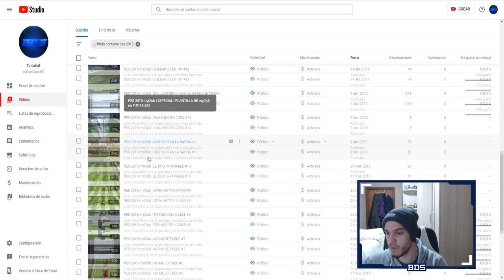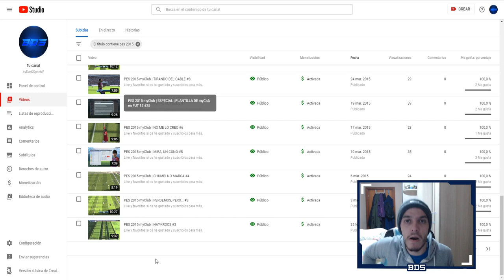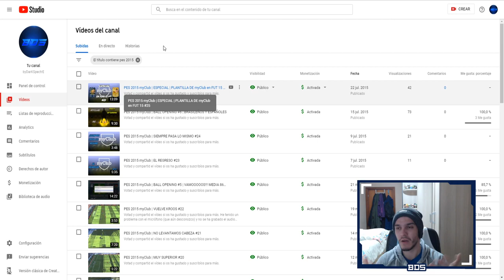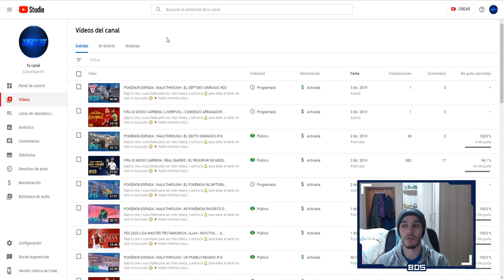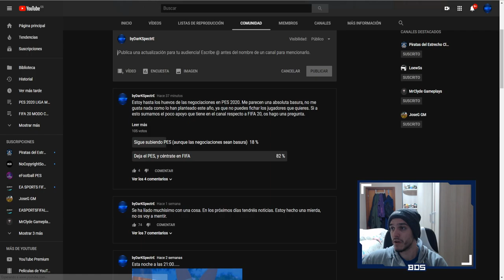SE ACABÓ PES 2020